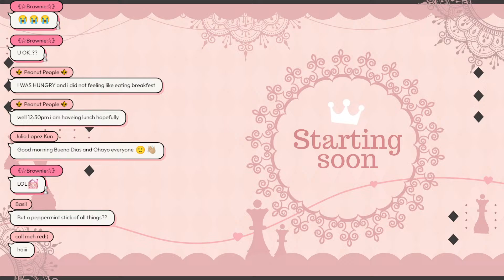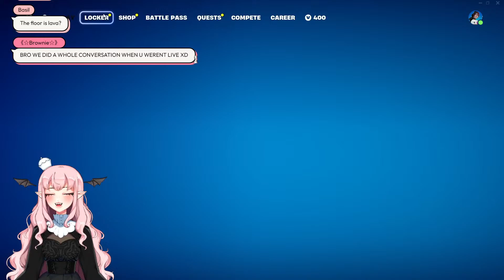【Fortnite】i don't like this game mode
【Support Me】

【Rules】
◆ No discrimination
◇ Be nice to everyone
◆ No excessive profanity
◇ No self-promo without permission
◆ No spamming
◇ Don't bring up controversial conversation topics
◆ No "offering" to be my mod
◇ No sharing or asking about personal information
◆ No asking for game invites without prompting
◇ I am in a relationship, but even if I wasn't you wouldn't have a chance lol
◆ Keep everything respectful! Bullying humor is not welcome here!

【Credits】
◆ Icon: mapekko0
◇ Model: blackberritea/dcaf_studio
◆ Alerts: nonaprev
◇ Banner:
◆ Chatbox: croneco
◇ Overlays: smolshushi
◆ Emotes: CAOSheep
◇ Badges: BryanGeeDesignsLLC